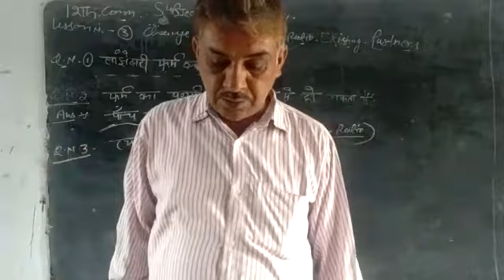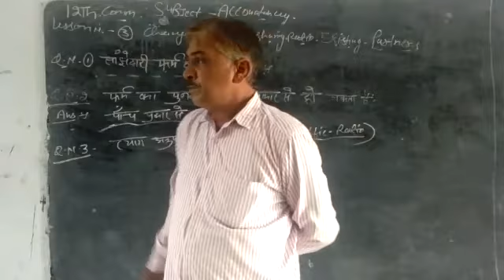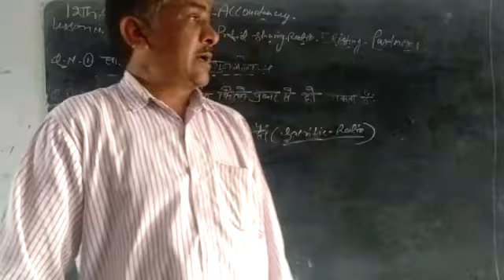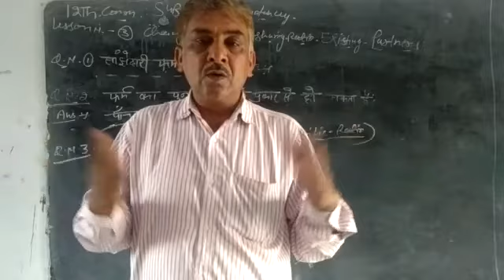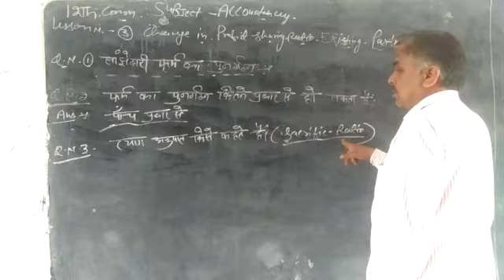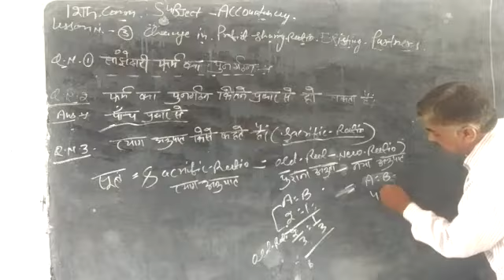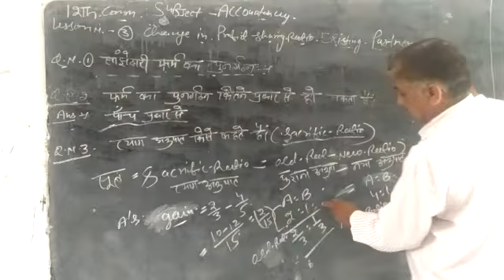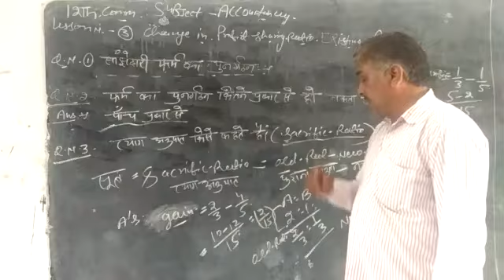12th account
S.S.M.S.D.SR.SEC.SCHOOL